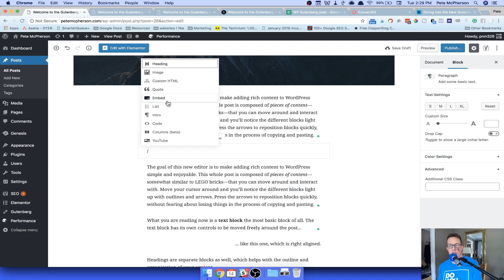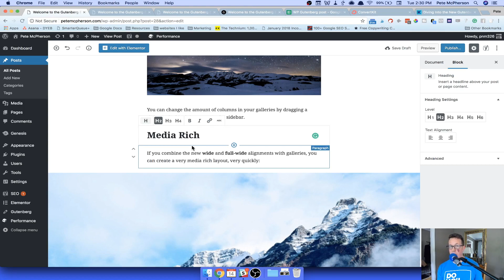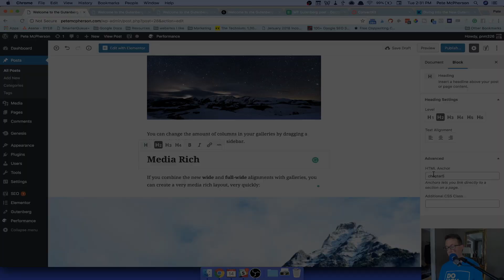Gutenberg Tutorial 4.2 - Block SHORTCUTS and Inter-Page Anchor Links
In this video, we'll check out 2 quick Gutenberg hacks--using a keyboard shortcut to choose editor blocks, and also who use anchor links on your headings!